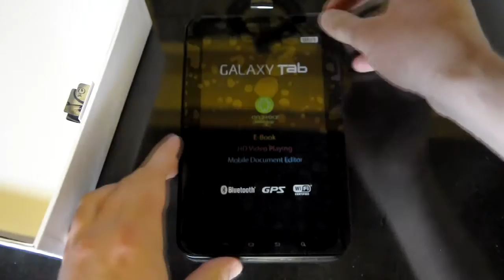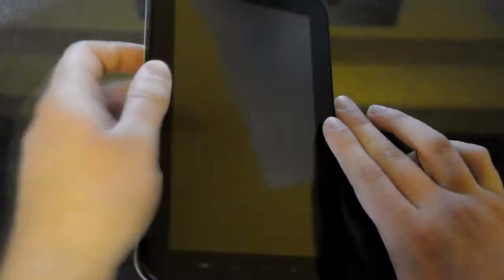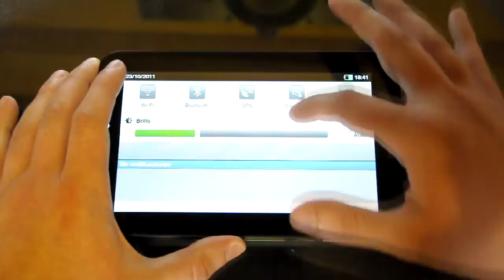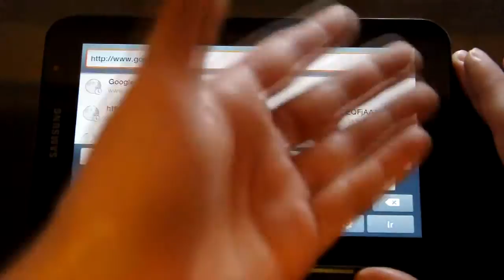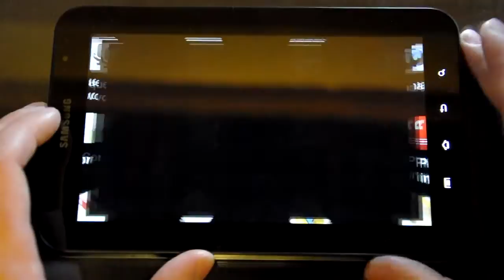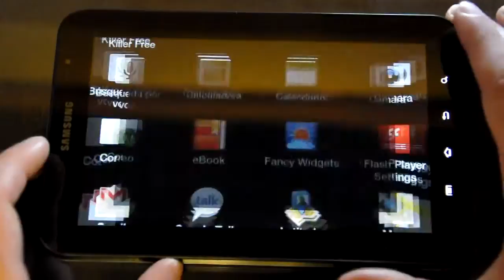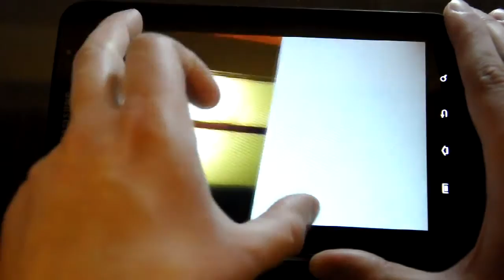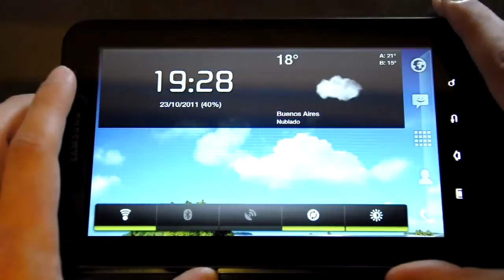[Review] Samsung Galaxy Tab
El día de la fecha les traemos el review de la Samsung Galaxy Tab (modelo P1010), mostrando todas sus características. ¿Prometerá para el futuro?

Procesador (CPU): Cortex A8 Simple Núcleo a 1GHz
GPU: SGX530
Memoria RAM: 512MB
Almacenamiento Interno: 16GB

Cámara:
Trasera: 3,15MP
Frontal: 1,3MP

Pantalla: 7"
Resolución: 1024x600

Dimensiones: 190.1 x 120.5 x 12 mm
Peso: 380g

Sistema Operativo: Android 2.2 (actualizable a 2.3, no mostrado en el review)

Luego de ver el review, ¿qué pensás? ¿Sería una mejor opción si tuviera un precio más accesible?